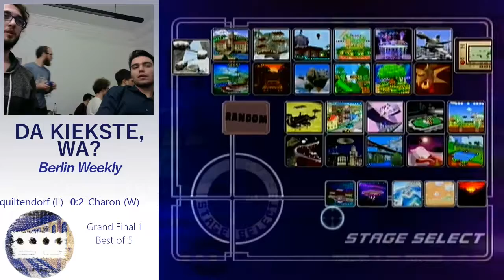Da Kiekste Wa? Squiltendorf (L) vs Charon (W) - Grand Final